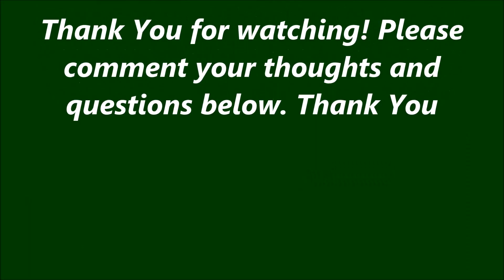GTA5 Cruise 13 Truck Simulator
I am finally back driving on GTA5 with more cruise videos. PLEASE PLEASE PLEASE, give me some challenges to do on GTA5 (non-violent at least please) Thank You!